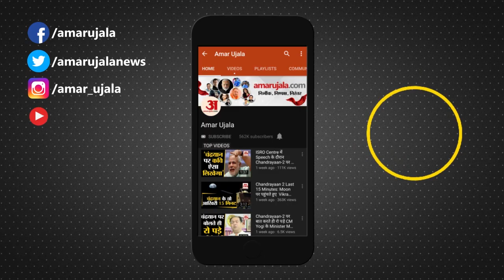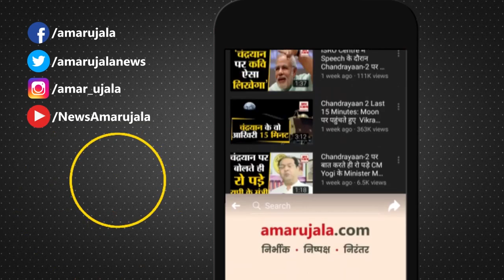Mumbai में अलग-अलग इवेंट में दिखे सितारे, Kareena, Saif, Sonali Sehgal, Jennifer Winget का जलवा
Mumbai में अलग-अलग इवेंट के दौरान कैसे Kareena, Saif, Sonali Sehgal, Jennifer Winget  समेत कई फिल्मी और टीवी स्टार्स का जलवा दिखा।